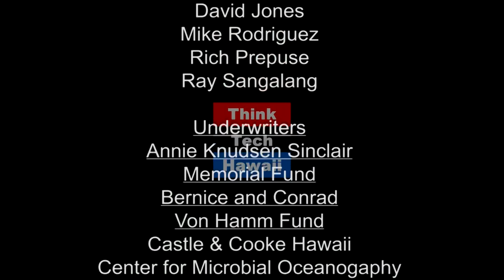10,000 Hawaii Hotel Workers Seek Fairness in Contract (Whats On Your Mind Hawaii)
10,000 Local 5 Union members  are now without a contract.

Tim Apicella discusses with union members issues critical to employees in an ever growing tourist market. Also, Supreme Court Janus V AFSCME decision will have on unions here in Hawaii  The host for this episode is Tim Apicella.